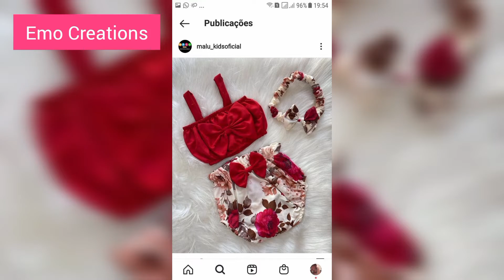Newborn Baby Girl Homemade Dress Designs 2022-23/homemade dress design for baby girl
hey guys in this video you can see latest and trendy baby girls homemade summer dress designing ideas 2022-23